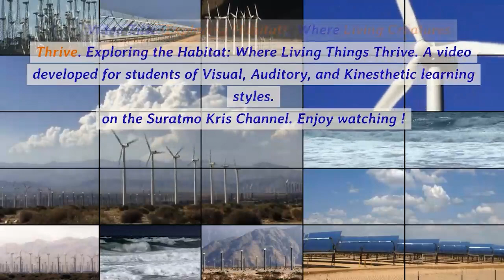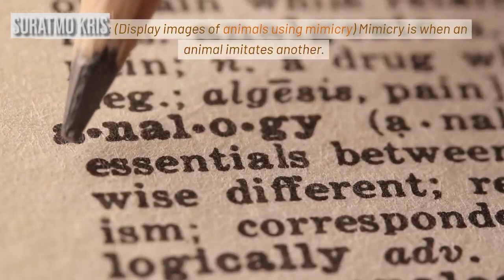Exploring Habitats Where Living Creatures Thrive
Hello, curious learners! In today's video, we're diving into the fascinating world of habitats and how different living creatures find their homes. Get ready to embark on a visual journey through diverse ecosystems!

Let's start by understanding what a habitat is. (Show images of various habitats) A habitat is a specific place where an organism lives, finds food, water, and shelter. These habitats can be as varied as deserts, forests, oceans, and more.

Now, let's explore some of these habitats and the unique features they offer to living creatures.

1. Rainforests: (Display images of rainforests) Rainforests are lush, biodiverse habitats found near the equator. They're home to countless species of plants, animals, and insects. The canopy provides shelter, and the constant rainfall ensures a steady water supply.

2. Deserts: (Show images of deserts) Deserts may seem barren, but they're teeming with life adapted to survive in harsh conditions. Some animals are nocturnal to avoid scorching daytime temperatures, while plants have evolved water-storing adaptations.

3. Coral Reefs: (Display images of coral reefs) Coral reefs are vibrant underwater habitats. Coral polyps provide shelter, and the diverse marine life relies on the reef's structure for protection and food.

4. Polar Regions: (Show images of polar regions) In the frigid polar regions, animals like penguins and polar bears have special adaptations to survive extreme cold. Their thick fur or blubber keeps them warm.

5. Grasslands: (Display images of grasslands) Grasslands are vast, open habitats where animals like bison and antelope roam. The grasses provide food, and the open space makes it easier to spot predators.

Now, let's focus on how animals adapt to their habitats. (Show images of various animals) Animals have unique physical and behavioral adaptations to thrive in their environments.

1. Camouflage: (Show examples of camouflaged animals) Some animals blend into their surroundings to hide from predators or sneak up on prey. This adaptation is known as camouflage.

2. Mimicry: (Display images of animals using mimicry) Mimicry is when an animal imitates another organism to gain protection or food. For instance, the viceroy butterfly mimics the toxic monarch butterfly.

3. Burrowing: (Show animals that burrow) Animals like rabbits and meerkats burrow underground for shelter from predators and extreme temperatures.

4. Migration: (Display images of migrating animals) Some animals, like birds and whales, migrate long distances to find better habitats for breeding and feeding.

Remember, these adaptations help creatures survive and thrive in their habitats. (Show images of animals in their habitats) Whether it's soaring in the sky, hiding in the depths of the ocean, or traversing vast grasslands, every living thing has a place it calls home.

That concludes our exploration of habitats and the incredible ways living creatures adapt to their environments. Thank you for joining this visual learning adventure.